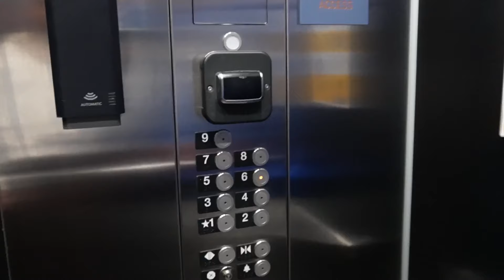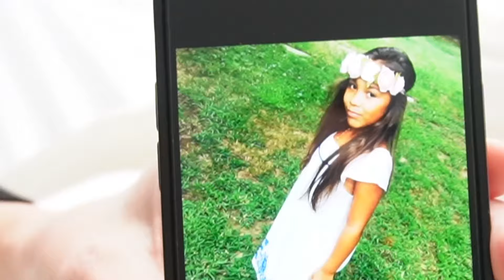SWEET 16 BIRTHDAY VLOG!!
hi guys!!
come with me on my sweet 16 birthday weekend! If you are new hi!! I love vlogging and editing and I hope you love this video🤗

🗣️ all socials~ @thelailafox